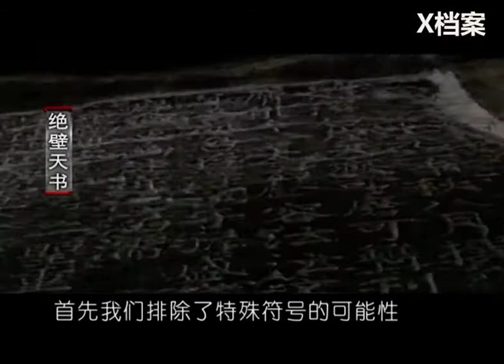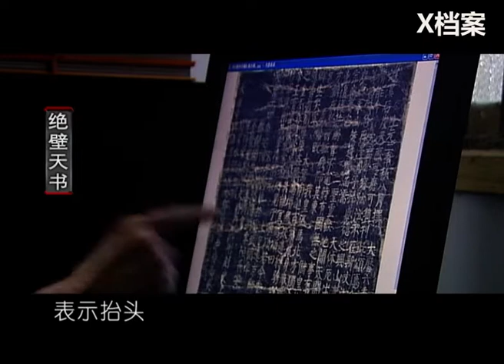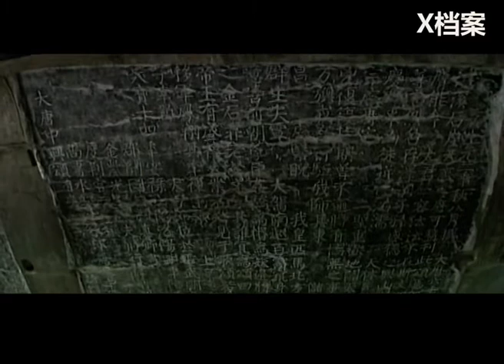安史之亂另有隱情！平反大將絕筆揭露，顏真卿親自題寫，後世更是為它爭論千年！ 【絕壁天書·二】【X檔案】